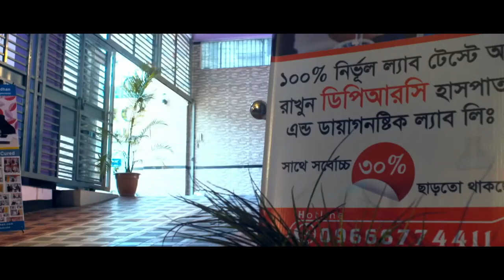অনেক দিন জ্বর মানেই কী করোনা? Covid-19 || Fever || Symptoms of Covid-19